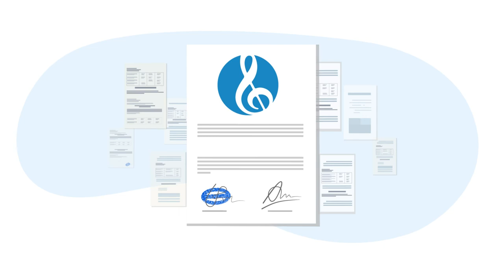Анимационное видео для Соната